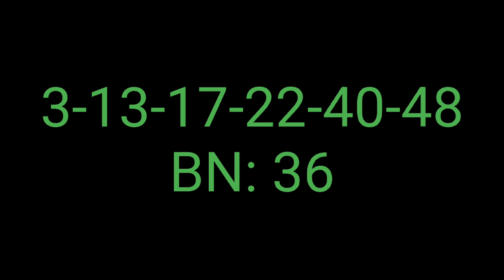New York Lotto Winning Numbers 10 February 2024. Today NY Lotto Drawing Result Saturday 2/10/2024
New York Lotto Winning Numbers 10 February 2024. Today NY Lotto Drawing Result Saturday 2/10/2024 for $14.4 Million Dollars.

New York Lotto Lottery Results were announced just now by New York Lottery. Lets check what were tonight winning New York Lotto Numbers on this Saturday night 2/10/2024?

New York Lotto winning numbers Tonight/Saturday are , BN  for 14.4 Million dollars estimated jackpot, NY Lotto Results released by NY Lottery website. As there were no jackpot winner in the previous NY Lotto Drawing, NY Lotto Jackpot amount rolled over to 14.4 million dollars from 14 million dollars for today's NY Lotto drawing on 10 February 2024

New York Lotto Lottery is being played on every Saturday and Saturday. New York Lotto Lottery Results will be released by 9pm ET on the same day.